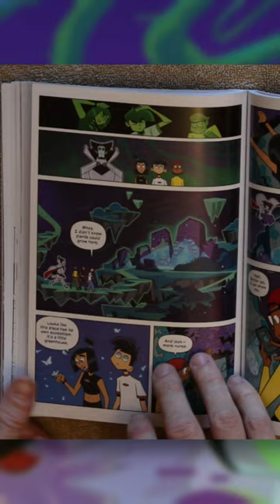Decoding the SECRET Ghost 👻 Language in the DANNY PHANTOM Comic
Decoding the ancient ghost language in the new graphic novel, Danny Phantom: A Glitch in Time by Gabriela Epstein.